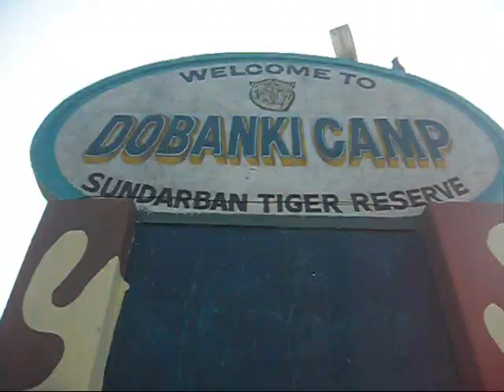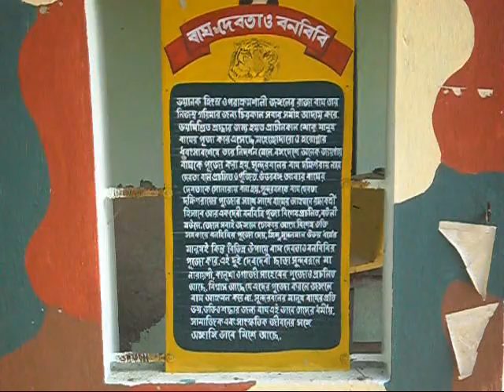A Short Trip to Sundarban with "Sundarban Tiger Safari" - Part 2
On 4th February 2012 the journey started on the early morning and ended in the evening . Breakfast and lunch were served in boat . We really enjoyed that day.